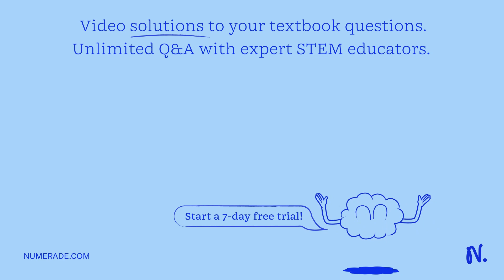Balance the following in acidic solution: PbO2 + Hg âŸ¶ Hg2^2+ + Pb^2+ Al + Cr2O7^2- âŸ¶ Al^3+ + Cr…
Balance the following in acidic solution: PbO2 + Hg âŸ¶ Hg2^2+ + Pb^2+ Al + Cr2O7^2- âŸ¶ Al^3+ + Cr^3+ Identify the species that undergoes oxidation, the species that undergoes reduction, the oxidizing agent, and the reducing agent in each of the reactions of the previous problem. Balance the following in basic solution: SO3^2- (aq) + Cu(OH)2 (s) âŸ¶ SO4^2- (aq) + Cu(OH) (s) Al (s) + CrO4^2- (aq) âŸ¶ Al(OH)3 (s) + Cr(OH)4^- (aq) Identify the species that undergoes oxidation, the species that undergoes reduction, the oxidizing agent, and the reducing agent in each of the reactions of the previous problem.